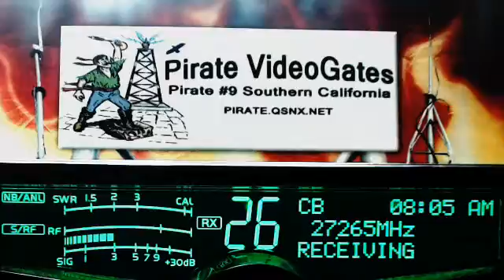MrOff AL(+), Pirate#9 CA.